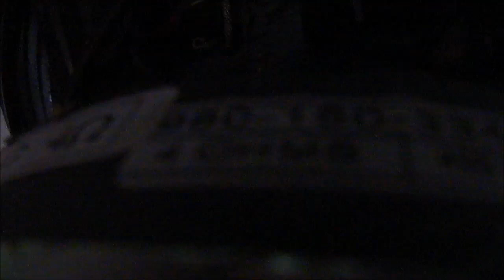Woofer Eros E 312 LC 4Ω. Problemas de Oxidação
Apesar de estarem quase que hermeticamente acondicionados, esses woofers desenvolvem uma oxidação não sei de que maneira. Nessas caixas cornetadas eles estão ligados em série.